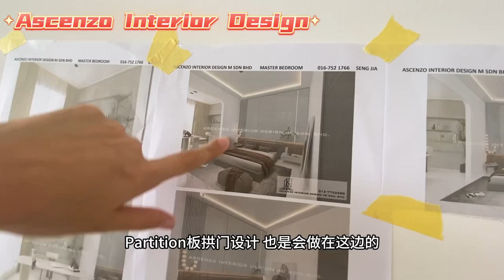【Impian Emas - Iconia Garden Residence 2】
扩建准备好了✅ 电工团队准备好了✅ 设计师承佳 也准备好交代工作了✅
水泥扩建 后接下来就进入 拉电 开工啦🔌👨🏼‍🔧
这间又会做些什么让你眼前一亮的设计呢🤩🤩
记得跟随我们 Ascenzo团队 的脚步关注下期更新🔔
Please do not hesitate to CALL us or PM us 😊
Call / WhatsApp / WeChat @
🏢 Showroom Address: 30, Jalan Setia Tropika 10/10, Taman Setia Tropika, 81200 Johor Bahru, Johor.
🏢 Factory Address: 8, Jalan Ekoperniagaan 1/24, Taman Ekoperniagaan, 81100 Johor Bahru, Johor.